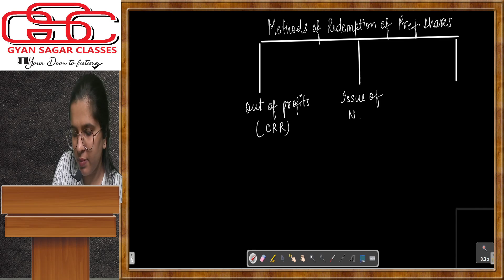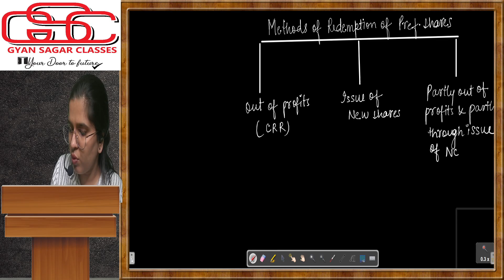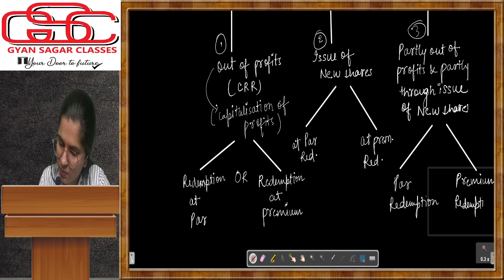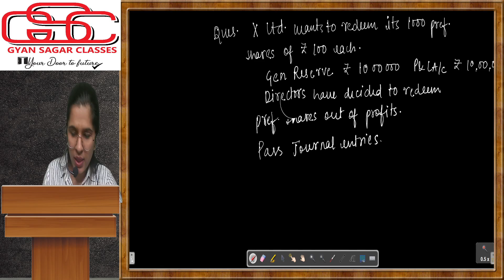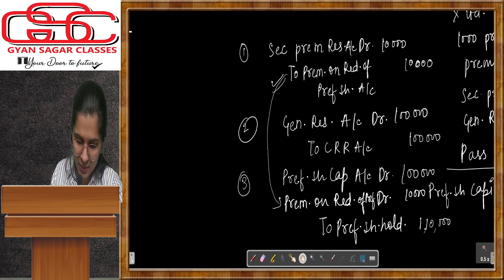REDEMPTION OF PREFRENCE SHARE CLASS 3